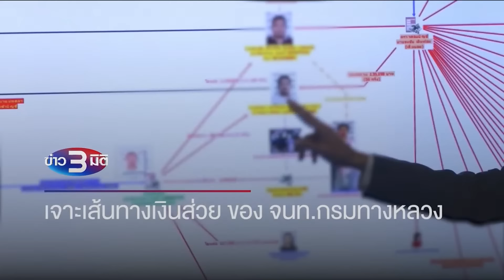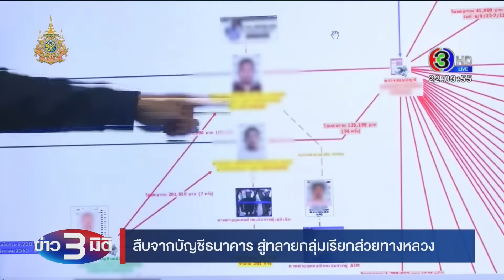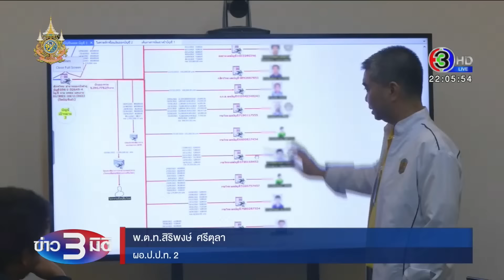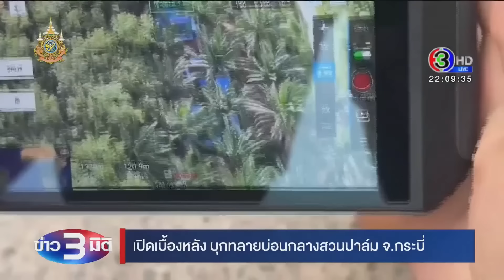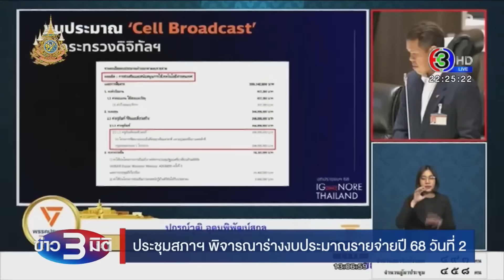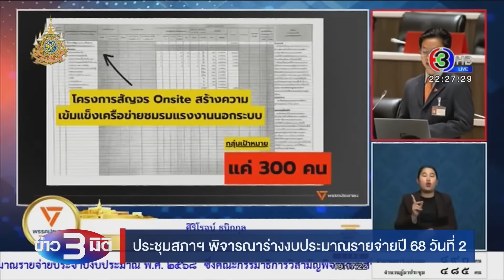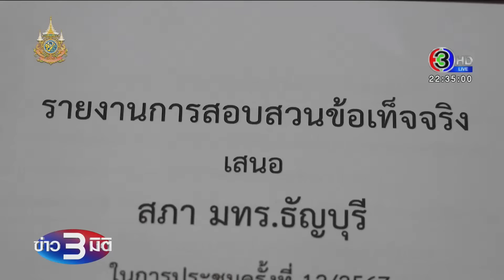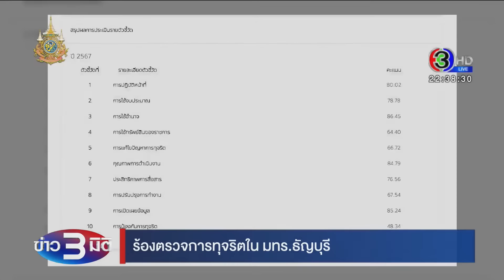ข่าว3มิติ 4 กันยายน 2567 l เปิดที่มาจับส่วย จนท.ทางหลวง หลังสืบข้ามปี เจาะเส้นทางจากบัญชีแบงก์